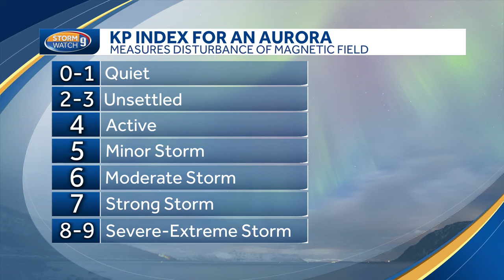Northern lights could be visible again in northern New Hampshire Saturday night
Many people across New Hampshire saw the northern lights, or the aurora borealis, on Friday night and there is a chance they could be visible on Saturday night.